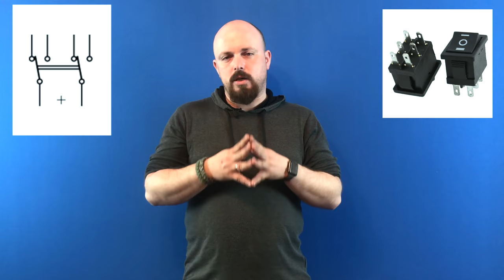ZONT H-1B Так ли он хорош???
Не забываем про конкурс!!!

Мы теперь и в Instagram!!!